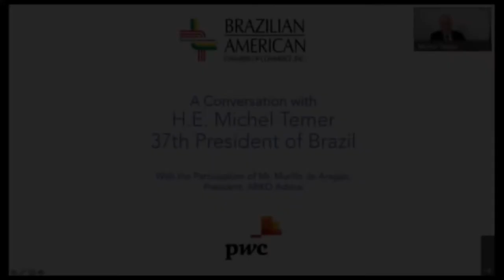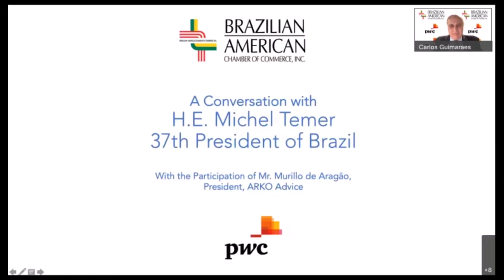A Conversation with H.E. Michel Temer, 37th President of Brazil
With the 2022 presidential elections less than two years away, discussions of possible candidates and party strategies are already emerging. To discuss the direction of politics in Brazil, we had the honor of hosting former President of Brazil Michel Temer. Mr. Temer has long experience in the House, where he served as speaker three times and also served as leader of the PMDB. He was also Vice President under President Dilma Rousseff, until taking over as President. The author of various books, Mr. Temer is a Professor of Law and teaches at several universities. Please watch this unique dialogue with His Excellency Michel Temer.

This webinar had the participation of Mr. Murillo de Aragão.